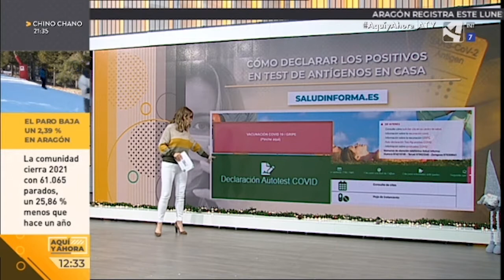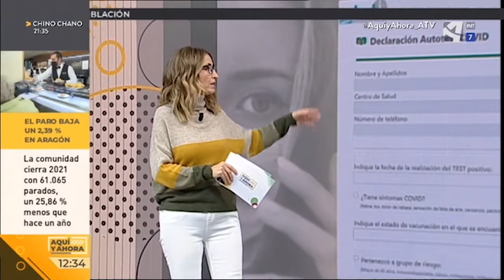¿Cómo comunicar un positivo covid?